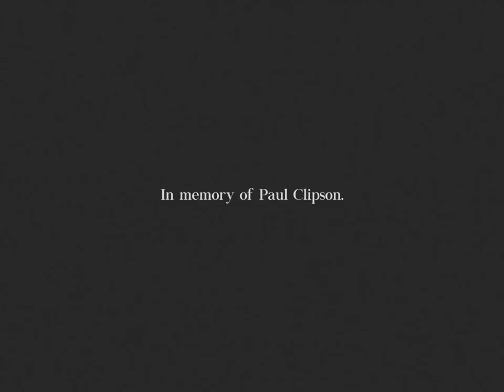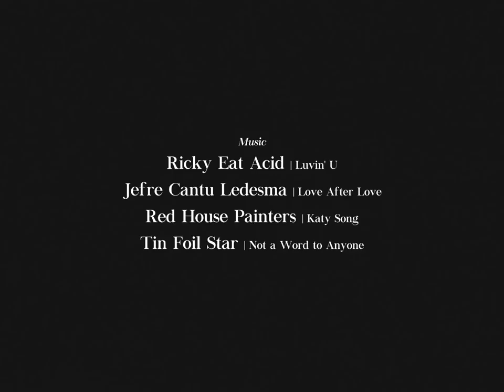Not a Word to Anyone.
In memory of Paul Clipson.

A film composed by Wesley Banford

featuring
Logan Bonner
Ian Herzberg
Walter Farris
Kalman Ocheltree
Andrew Lovgren
Tjark Riddle
Max Driscoll
Andrew Duran
Ethan Hassi
Eliseo Canete
Wesley Banford
Neema Joorabchi
Jacob Tronti
Luke Duncan
Eden Withers-Koch

Grouper | Made of Air
18 Carat Affair | Spent Passions 2 Side-A
Duster | Untitled  (track 3 on 'testphase' tape one)
Rachel's | Family Portrait
Ricky Eat Acid | being underwater and everything being quiet and still
Ricky Eat Acid | Luvin' U
Jefre Cantu Ledesma | Love After Love
Red House Painters | Katy Song
Tin Foil Star | Not a Word to Anyone